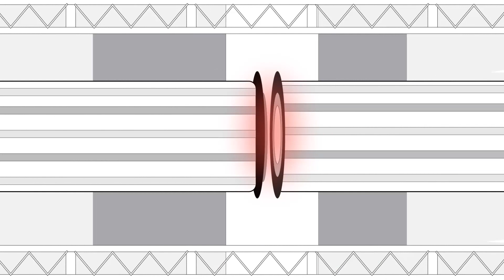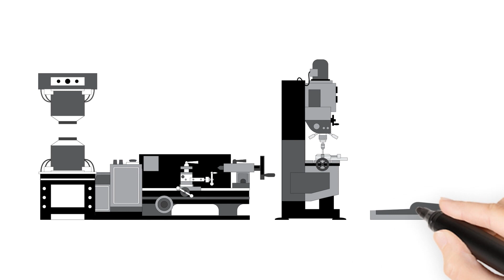Rotary Friction Welding: A Solid State Joining Process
As a joining process, welding has been utilized within manufacturing for decades. Traditional welding methods, however, aren’t always suitable for components intended for use within high-impact applications, such as drilling, automotive or power generation. Friction welding delivers an enhanced level of weld integrity, that in turn delivers a superior end product/component.